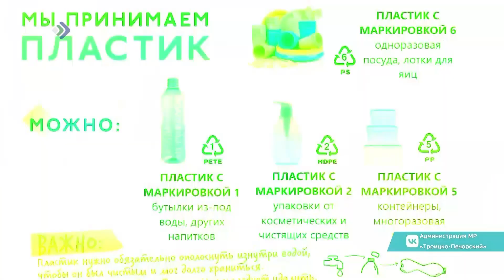В Троицко-Печорске решили собирать пластик и установили специальные контейнеры